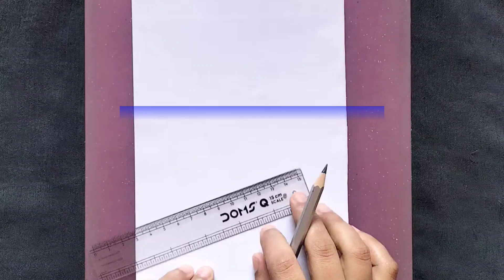Beautiful Sunset Nature Drawing with Pencil Sketch, Pencil Drawing for Beginners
Beautiful Sunset Nature Drawing with Pencil Sketch, Pencil Drawing for Beginners#scenerydrawing
Mountain and River Landscape Drawing Easy Pencil Drawing Landscape Drawing in a circle#journeyofmycolours
scenery drawing for beginners easy drawing techniques drawing pencil drawing